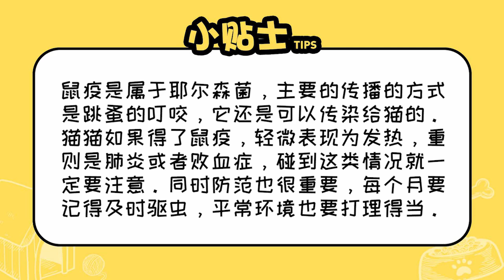鼠疫會不會傳染給貓